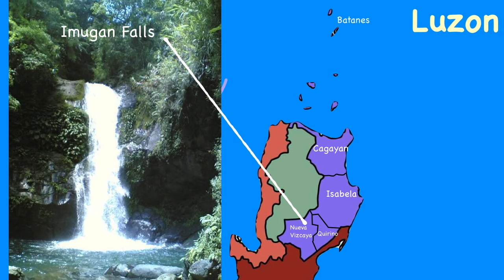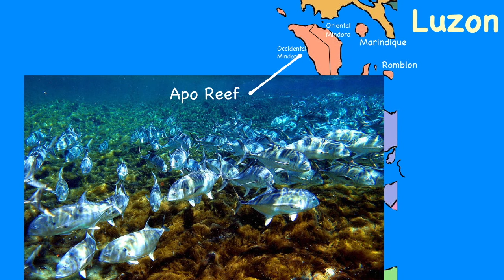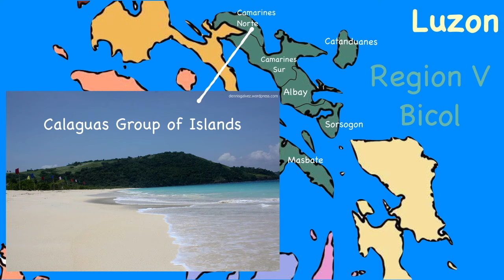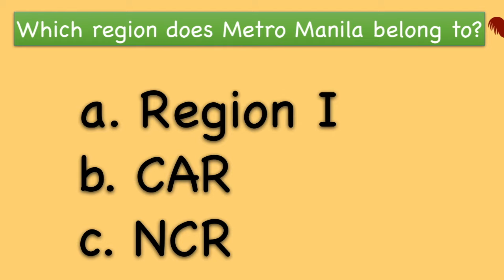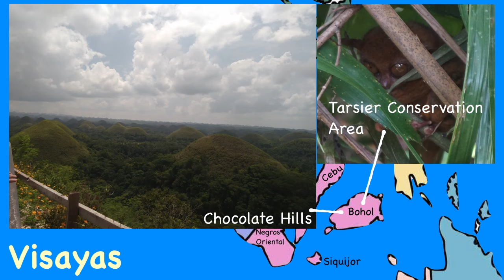Regions and Provinces of the Philippines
Learning Objectives:
1. Identify the 17 regions of the Philippines.
2. Enumerate the provinces in each region.
3. Identify the regional center per region.
4. Discover the places to see and experience per region.

Chapters:
0:00 - Introduction to the Philippines
0:53 - Luzon Regions and Provinces
1:23 - NCR
1:39 - Region I Ilocos
2:03 - Cordillera Administrative Region
2:43 - Region II Cagayan Valley
3:09 - Region III Central Luzon
3:49 - Region IV CALABARZON
4:19 - MIMAROPA Region
4:49 - Region V Bicol
5:23 - Luzon wrap-up and review
5:42 - Luzon quiz
6:59 - Visayas Regions and Provinces
7:15 - Region VI Western Visayas
7:49 - Region VII Central Visayas
8:14 - Region VIII Eastern Visayas
8:48 - Visayas wrap-up and review
9:00 - Visayas quiz
10:15 - Mindanao Regions and Provinces
10:44 - Region IX Zamboanga Peninsula
11:06 - Region X Northern Mindanao
11:36 - Region XI Davao
12:06 - Region XII SOCCSKARGEN
12:32 - Bangsamoro Autonomous Region in Muslim Mindanao
13:06 - Region XIII Caraga
13:35 - Mindanao wrap-up and review
13:53 - Mindanao quiz

Follow Teacher Jen on Facebook to get sneak peeks of ongoing projects and to communicate with other parents and teachers:

Shout out to my artist friend Ruby Mejica for drawing the Philippine map with all the regions, including the color-coded video clip of each region.

Some of the pictures of the provinces are from this blog

pictures:
La union: Photo by Vernon Raineil Cenzon on Unsplash
Hundred Islands: Flickr Chris Chafer
Batanes: Photo by John Alvin Merin on Unsplash
Palaui Island - Photo by Michael Rivera 🇵🇭 on Unsplash
Mount Pulag - Photo by Joanne Caselyn on Unsplash
Chico River - Cris Hinlo on Flickr
Lussok cave - Photographed by Tony Corado on Apayao Tourism fb
Imugan Falls - donna aileen nacin on Flickr
Nagtipunan - Pol Torrente on Flickr
Baler - Michael Sinjin Pineda on Flickr
Biak na Bato - Justin Buenagua on Flickr
Pantabagan Dam - eugene afalla on Flickr
Subic Bay - Lukias on Flickr
Corregidor - Christian Hoemke on Flickr
Nagcarlan Underground Cemetery - Christian Hoemke on Flickr
Higantes Festival - Jhing Malto on Flickr
Marinduque - Lake Lewis on Flickr
Puerto Galera - Irina Vasileva on Flickr
Apo Reef - dennis eads on Flickr
Mt Bulusan - williewonker on Flickr
Caramoan - Pinoy Travel Freak on Flickr
Calaguas Group of Islands - dennis galvez on Flickr
Catanduanes - Jacques Beaulieu on Flickr
Esperanza - Philip♥Lee on Flickr
Seco Island - Pinoy Travel Freak on Flickr
Culajao Mangrove Eco-Park - Paulineation on Flickr
Guimaras - Bert Esposado on Flickr
Sinulog - Giovanni Niadas on Flickr
Whale shark - Timothy Willis on Flickr
Pink Beach - Phil BeachHolidays on Flickr
Caluwayan Beach - peter pascual on Flickr
 Lulugayan Falls - dEaVeR rockista on Flickr
Sambawan island - gerard domanguera on Flickr
App Island - Allan Ascaño on Flickr
Kinabayo Festival  - lemuel campiseño on Flickr
Sibug Sibug festival - Charlie Saceda on Flickr
Balut island - Nool Sherry on Flickr
Samar Island - Shem Torre Longakit on Flickr
Davao del sur - rodrigo layug on Flickr
Davao Oriental - Sumarie Slabber on Flickr
Bukidnon - Jose Nicdao on Flickr
Cathedral Falls - Jeffrey Rilles on Flickr
Misamis Occidental Aquamarine Park - Geoffrey Murallon on Flickr
Asik-asik falls - shiela marie on Flickr
Baras Bird Sanctuary - dante dmaquiuz on Flickr
Lake Sebu - rodrigo layug on Flickr
Sarangani bay - Spam Jalandoni on Flickr
Dayawan Torogan  - yhila on Flickr
Masjid Dimaukom - Powell Abogado on Flickr
Basilan - riandrew06 on Flickr
Sulu Provincial Capitol - alsid on Flickr
Sitangkai - Hector Miñoza on Flickr
Agusan Marsh Wildlife Sanctuary - Godfrey Jakosalem on Flickr
Agusan River - rodrigo layug on Flickr